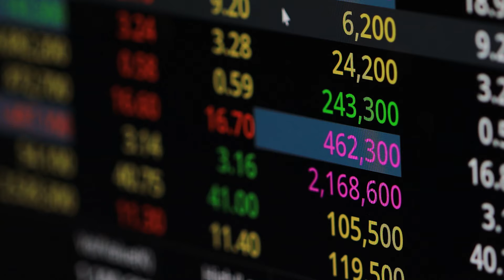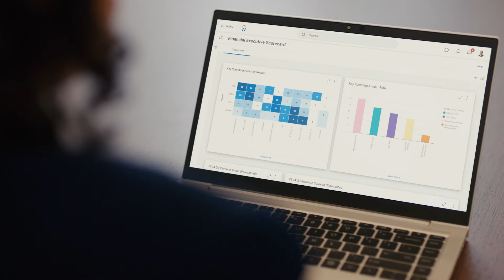Franklin Templeton Uses a Trusted Financial System at Scale | Workday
Franklin Templeton offers diverse financial products to clients around the world. Managing operations on such a scale required an integrated solution backed by data.